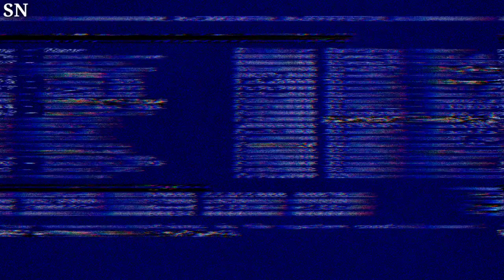Prince Harry Spotted Leaving a Santa Barbara Gym After Working Up a Sweat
In a rare sighting, Prince Harry was spotted leaving a gym in Santa Barbara, California, after an intense workout session. Join us for this exclusive update as we take a peek into the Duke of Sussex's fitness routine and his life in the United States. 💪🤴

In this video, we'll share the latest details on Prince Harry's fitness regimen, highlighting the importance of physical health and well-being. Discover how he's adjusting to his new life in California and maintaining his active lifestyle.

These high CPM tags can help boost your video's visibility and reach a broader audience interested in Prince Harry's activities and lifestyle in the United States. Enjoy the video! 👑🏋️‍♂️